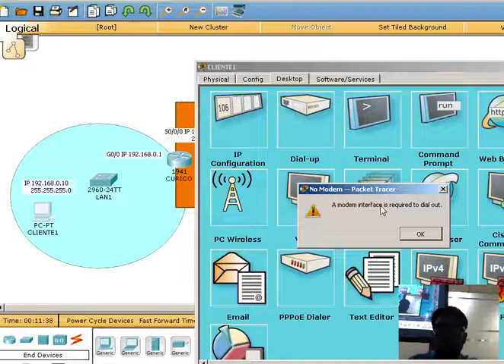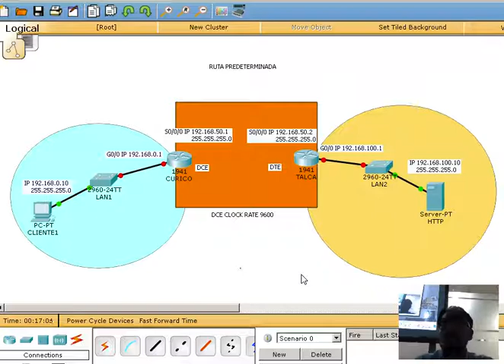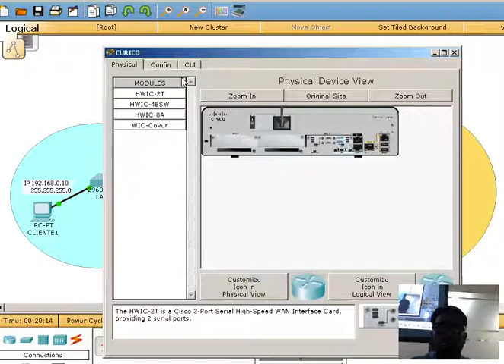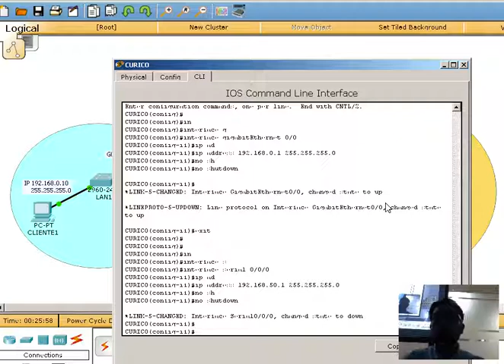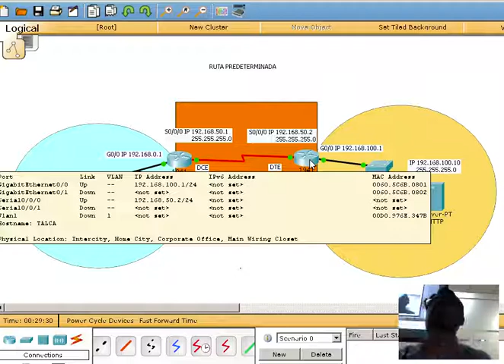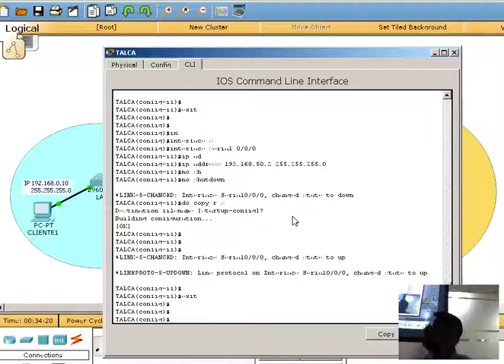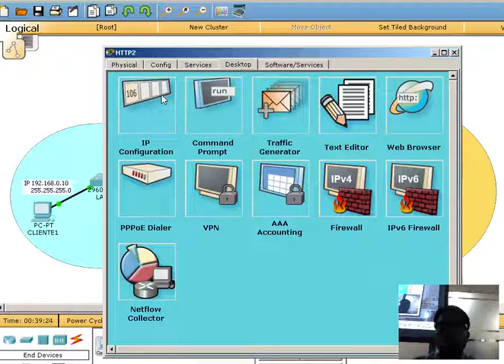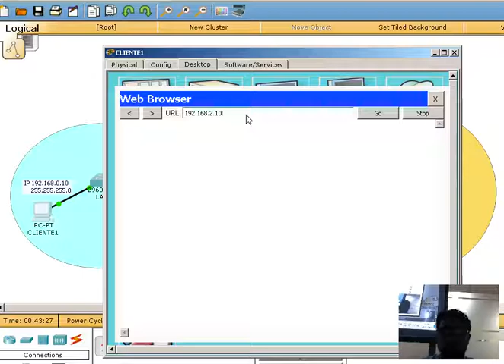clase 07 abril 2017 redes de comunicacion p2